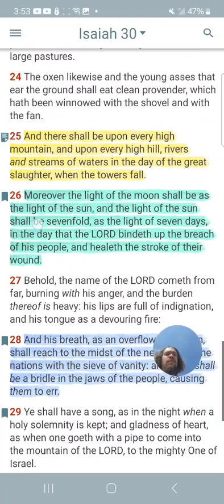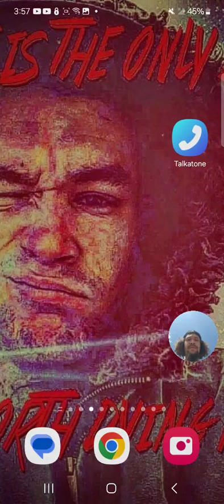9/11 🛬💥🌃🌉🗽Isaiah 30:25 / Cops 👮‍♂️ Confirms my Spiritual Duty 🛸👑😘🌃📜🧩🐣🎬💯📹